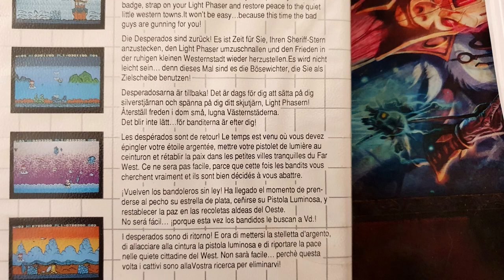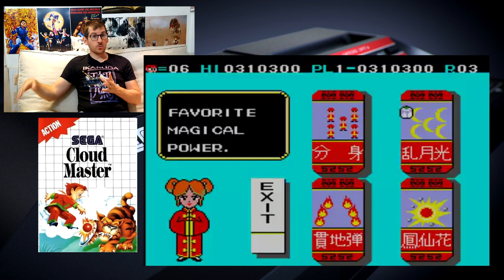☁️ Test de Cloud Master sur SEGA MASTER SYSTEM ☁️ Par SEGA COLLECTION ☁️